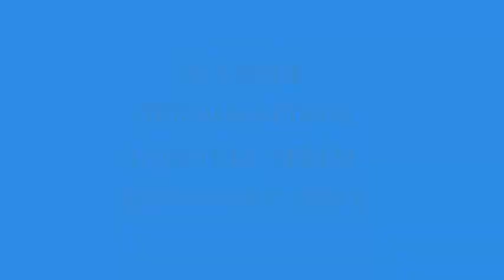ELPUNTOCLAVEDELOSLLANOS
CORREDOR DE BIENES RAÍCES

DESARROLLAMOS PROYECTOS DE SIEMBRA DE PALMA AFRICANA, CAUCHO Y MADERABLES

VILLAVICENCIO, META, COLOMBIA